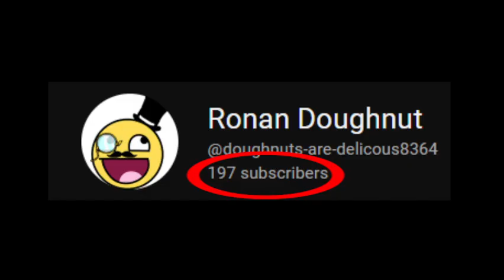ROAD TO 200 SUBSCRIBERS